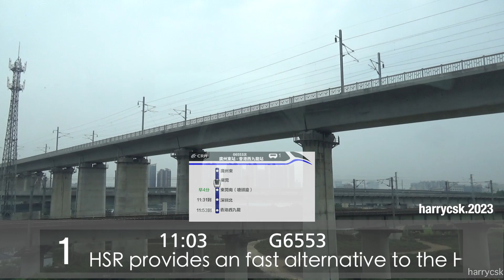【CR View】新·廣九直通車 G6553次 廣州東～香港西九龍 全程原速側面展望 （2/3:東莞～東莞南）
說到是全程POV嗎，那麼讓我們繼續南下
這一段和一般搶深喝血號分別不大，然而到了塘頭廈附近就開始起變化
在本集的尾部，我們可以看到這些變化並上高速，準備成為移動路障
欲知後事如何，請看下回分解！

拍攝日期：2023年4月9日
器材：Sony Handycam
用車：CRH1A-1020